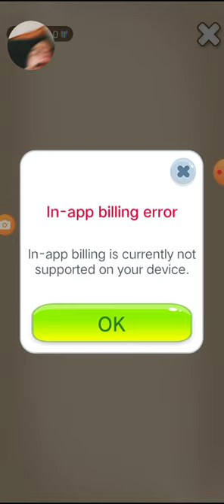my talking Ben dog pick up phone and enjoy your best time